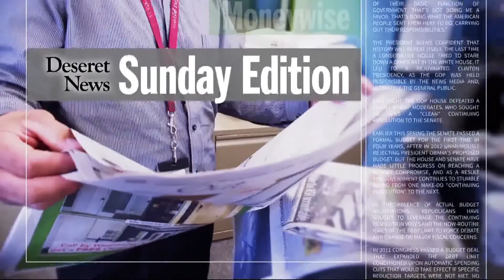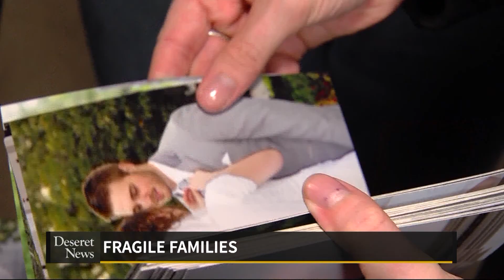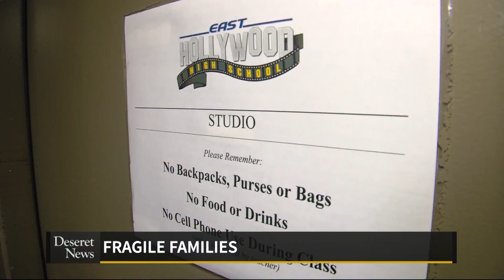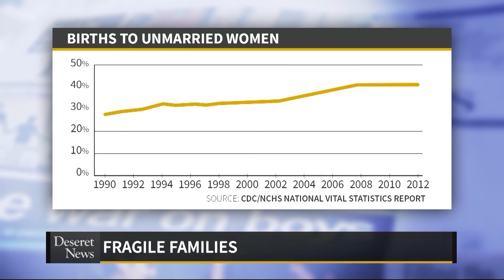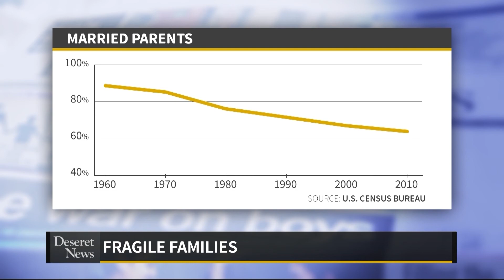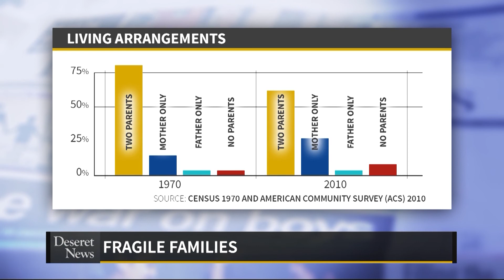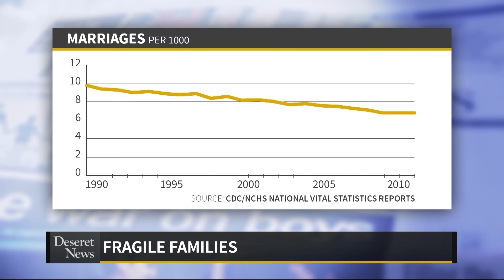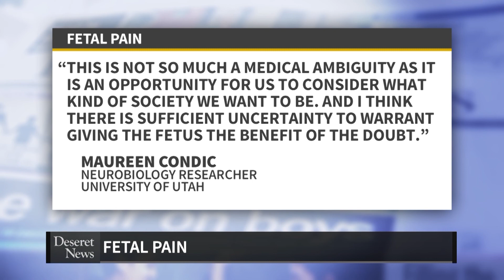Deseret News Sunday Edition 10/13/13